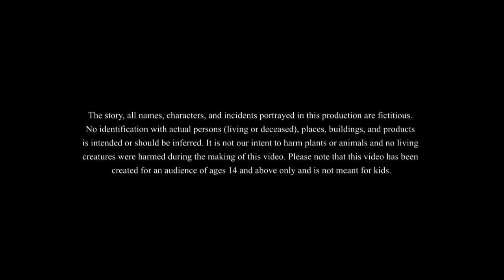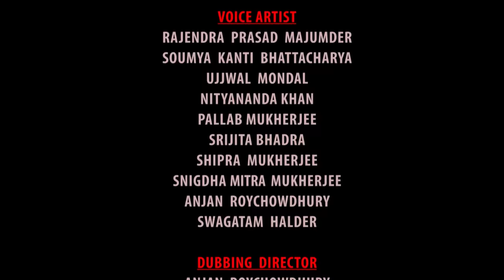LULLU EBONG KASTE HATURIR KHICHURI | LULLU BHUTER BANGLA CARTOON || BENGALI GHOST || SSOFTOONS GOLPO